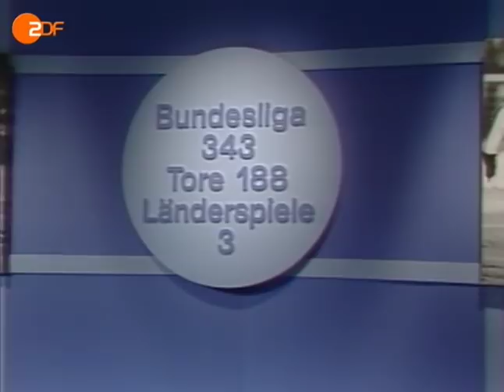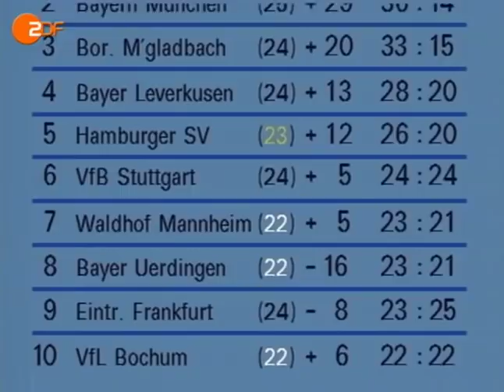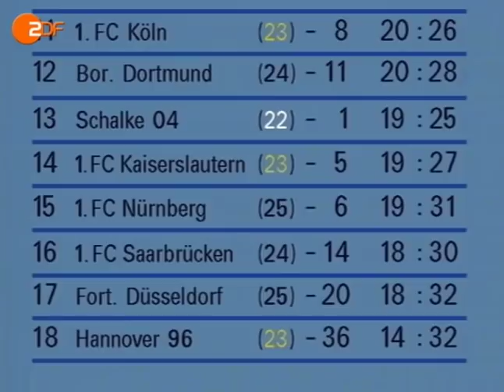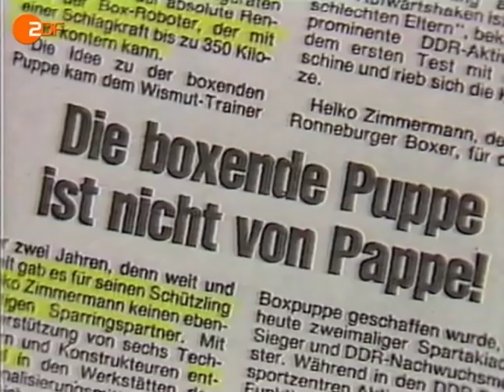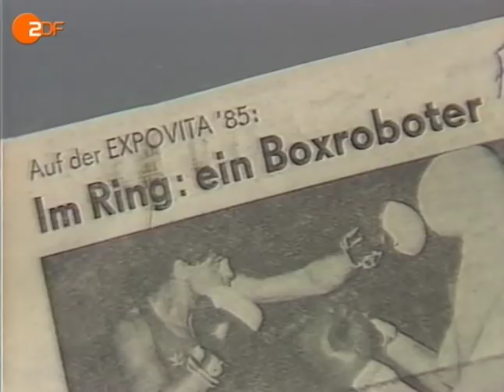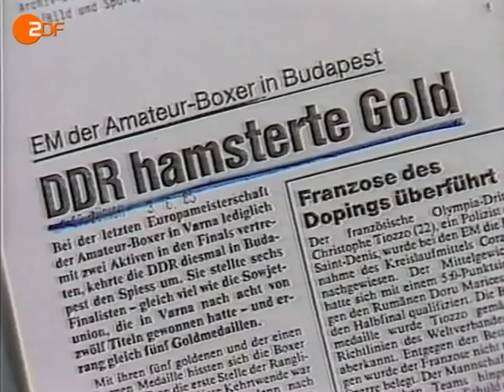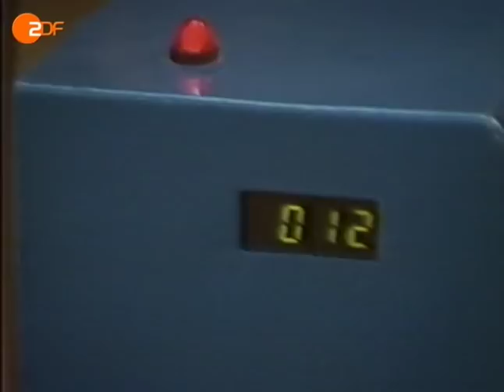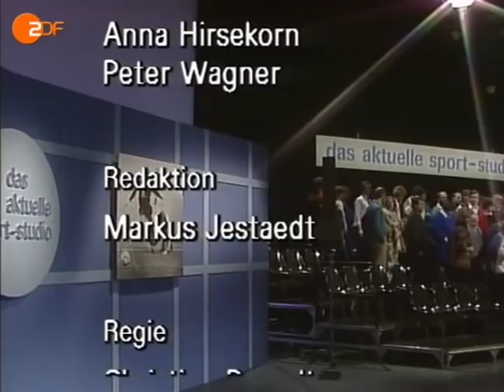das aktuelle sportstudio vor 25 Jahren: Die Sendung vom 1. März 1986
Volles Haus im "sportstudio" vor 25 Jahren. Harry Valérien begrüßt Manni Burgsmüller, Volker Roth und die Eishockey-Cracks Roy Roedger und Otto Schneitberger. Erstaunlich: Der Box-Roboter aus der DDR.